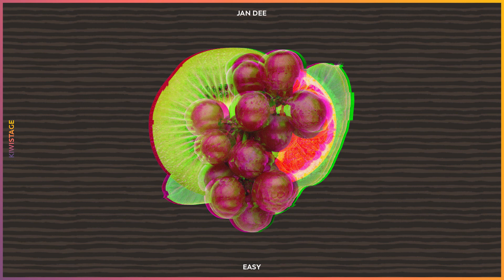DJ Jan Dee - Easy | Future House / Deep House 2019